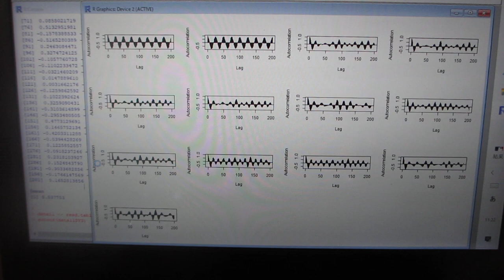超音波の音圧データ解析：自己相関・バイスペクトル－－超音波の伝搬状態を測定・解析・評価する技術－－（超音波システム研究所）